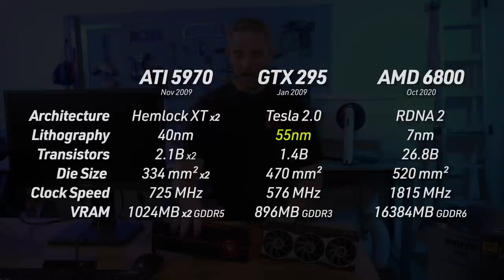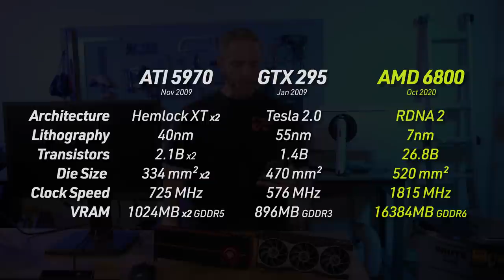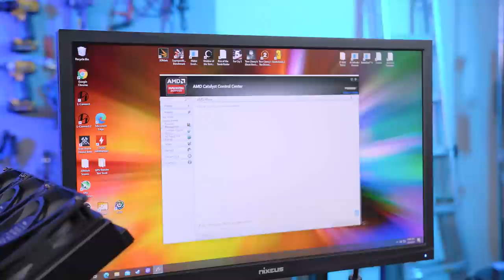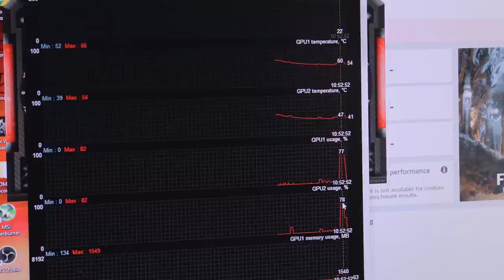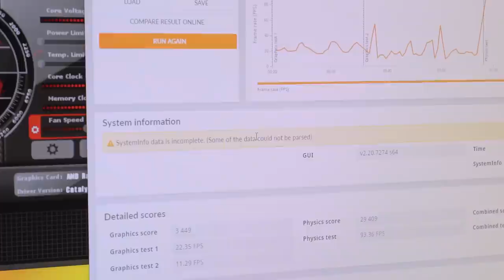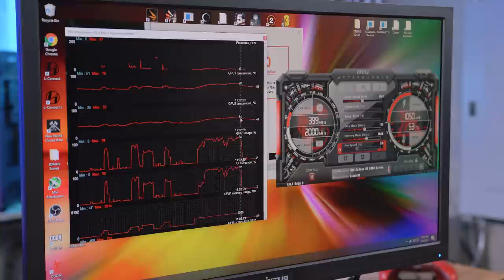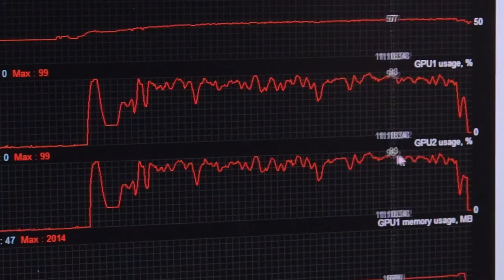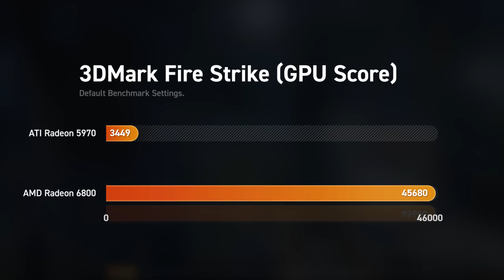I miss when this cool stuff existed...